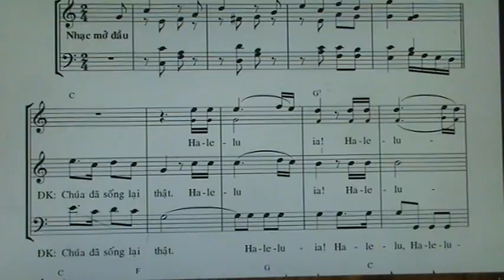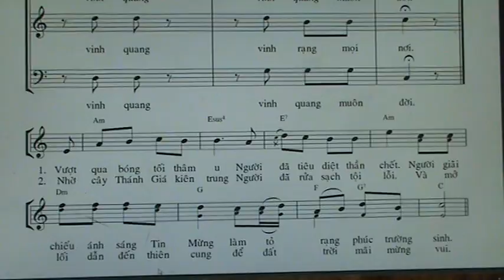CDSL ( BE NU THAP )